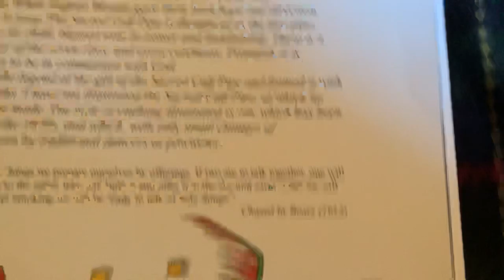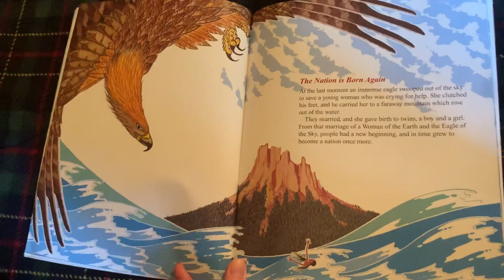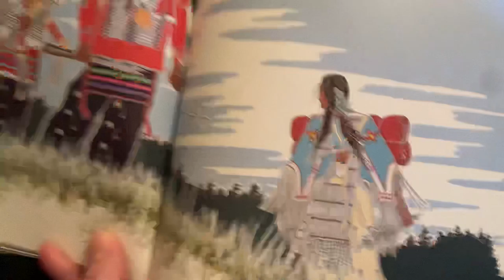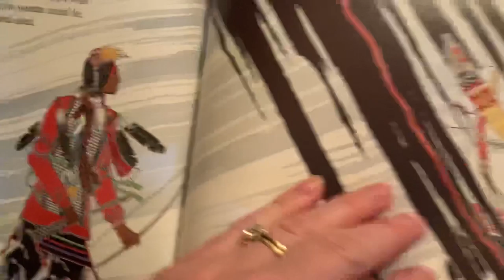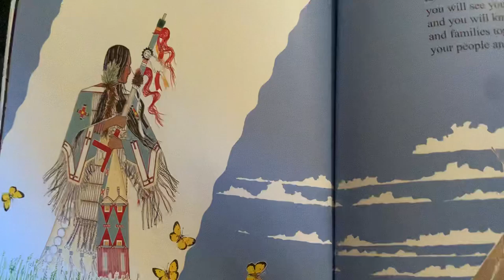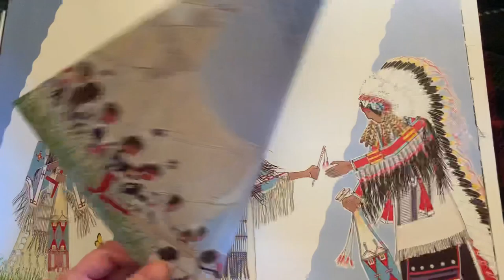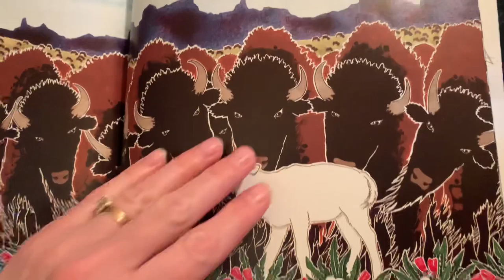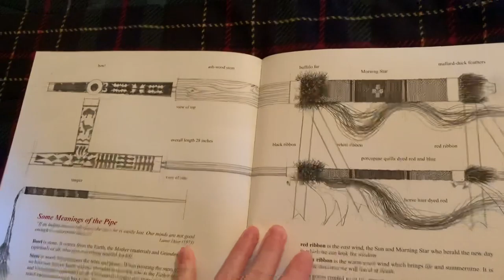The Legend of the White Buffalo Woman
A reading of Paul Goble’s book, the White Buffalo Woman